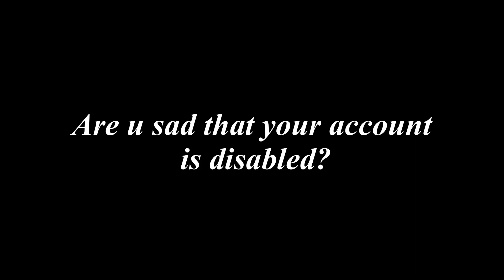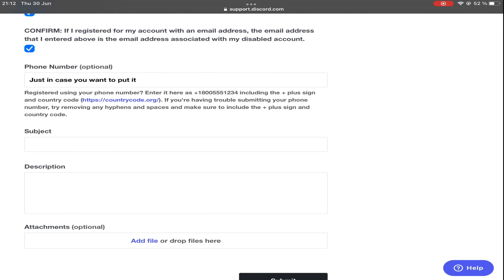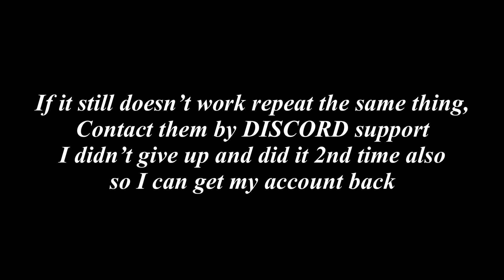How To Recover Disabled Discord Account in 2022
► Welcome!

► ABOUT ME:
My name: Patrik
My country: Slovakia
Device: IPad 10.2 128GB 2020 & Huawei P Smart

► RECORDING/EDITING:
       Recorder - Build in iOS
       Editing - Lumafusion